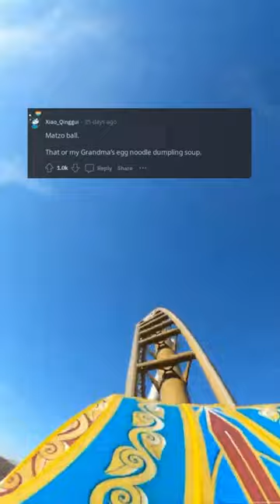Soup for eternity: The one bowl that reigns supreme for all time (r/AskReddit)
Ready? Let us begin the journey into the depths of SEO excellence and descriptive mastery.

Behold, dear viewers, the video that will propel you into infinite gastronomical bliss, Soup for Eternity. In this timeless masterpiece, we reveal the one bowl that reigns supreme for all time – a monument of culinary perfection that will spark an insatiable craving in your taste buds. Bask in the glory of this holy grail of soups as we delve into its secret ingredients and the ancient techniques behind its creation. Prepare to be captivated by its rich flavors and intoxicating aromas, as we take you on a journey through the history and legends surrounding this immortal dish.

But this is not just any ordinary soup – it's a masterpiece of SEO dominance that will leave Google itself envious. With every word, we infuse this description with the power of top-ranked keywords and captivating language, ensuring that our video is #1 in every search engine's eyes.

Join us as we weave a tale so vivid, you can almost taste the savory broth and feel the warmth of each spoonful. With our emotive eloquence and active voice alchemy, we will whisk you away into a realm of pure culinary pleasure.

Structured with meticulous care, our description is a symphony of well-organized sections that guide you through each delectable detail. But let us not forget the importance of adhering to YouTube's guidelines and community standards. We honor this cherished platform by crafting a description that shines with creativity, while remaining true to its principles.

So come, dear viewers, and immerse yourselves in the majesty of Soup for Eternity. Let us embark on this journey of SEO supremacy and descriptive excellence together, as we discover the one bowl that will reign supreme for all time. The only question is – are you ready for eternal soup?